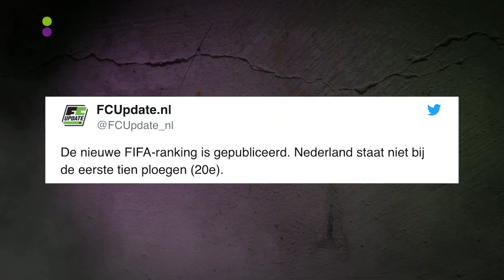Willen Maan, Bibi & Sophie Milzink hét doen met Ronaldo? | LOVERS x HATERS | #9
Voetbal. Je houdt ervan, of je haat het. Hoe zit dat met o.a. Supergaande, Maan, Bibi Breijman, Jayjay Boske en Sophie Milzink? Wat vinden ze ervan dat Nederland niet mee doet met het WK? Hoe omschrijven ze een typische voetbalvrouw en zijn ze een lover of een hater van Cristiano Ronaldo z'n looks en skills...?

Wil je alle video's van 538 kijken terwijl je op de bank ligt? Check dan TV 538! Onder andere te zien via Ziggo (kanaal 538). Hier check je de beste en nieuwste videoclips, programma's als Release Reacties, LOVERS x HATERS en De Laatste. Daarnaast zie je dagelijks live Evers Staat Op, De Coen & Sander Show, Daniël Lippens en in het weekend Barend van Deelen en A State Of Trance met Armin van Buuren!